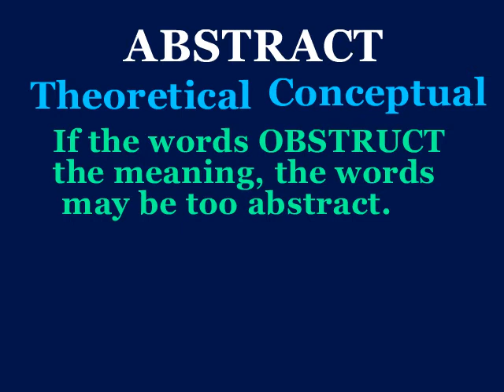abstract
This video will define abstract, use it in a sentence, and show a mnemonic device which makes easier to remember.